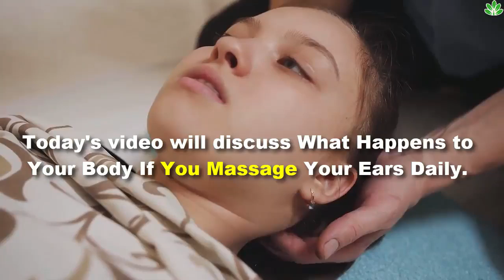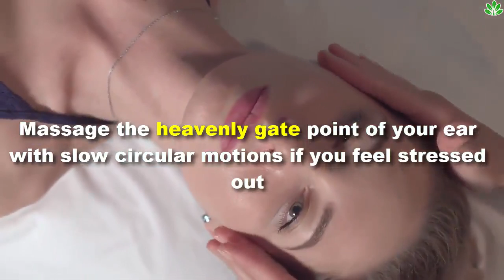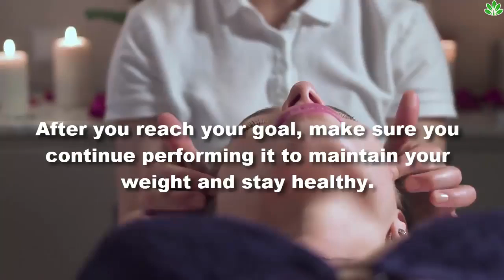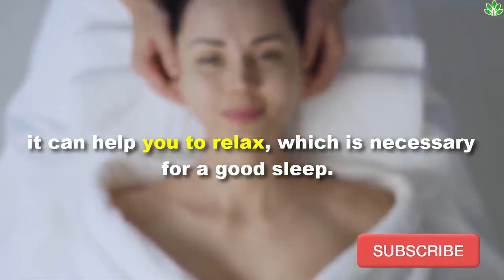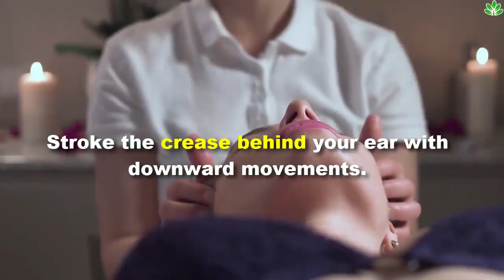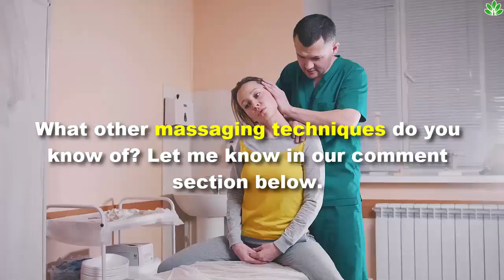What Happens to Your Body If You Massage Your Ears Daily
Stress, anxiety, headaches, or drowsiness  everyone has their fair share of unpleasant moments. But the solution to these is pretty simple  an ear massage! It’s a truly relaxing nerve sensation that can free your mind from problems and physical discomfort. And the best part about it is that it can be done anywhere, anytime, quickly and easily.

Today's video will discuss What Happens to Your Body If You Massage Your Ears Daily.

1.Pain in your muscles gets reduced.

An experiment was conducted to test and see if an ear massage could help to reduce pain among people with chronic lower back pain. And the results showed that this simple procedure is an effective way to decrease discomfort.

Gently pulling and rubbing different areas of your ears, especially your lobes, stimulates a lot of nerve endings, and they can help your brain to release endorphins. These hormones are known to make us feel good and help to relieve pain. Also, they can improve your blood circulation too. Some studies even showed that, thanks to these simple massaging actions, people were able to better manage their physical pain, and their pain threshold even increased.

2.Your stress and anxiety levels decrease.

Another small study was conducted among patients during a period of in vitro fertilization. Results proved that ear massage is a good thing to do in this kind of stressful situation. Massage the heavenly gate point of your ear with slow circular motions if you feel stressed out, panicked, restless, fatigued, or irritated. This point is situated in the upper shell of your ear, at the part that feels like a triangle-shaped hollow.

3.Your headaches and migraines can be noticeably relieved.

While painkillers can have some serious and potentially destructive effects on your body and your health, ear stimulation is generally harmless. You can even combine it with some more natural remedies like peppermint tea for a better effect.

4.You will be able to lose weight faster.
Apart from exercising regularly and maintaining a healthy diet, you can also start rubbing different points on your ears daily. It turns out that, combined with other necessary routines, massaging might promote quicker weight loss. After you reach your goal, make sure you continue performing it to maintain your weight and stay healthy.

5.It can be helpful for fighting insomnia.

Since ear stimulation has a relaxing effect, you can do it before bedtime to calm yourself down and loosen up. Though this procedure alone won’t help you to eliminate insomnia completely, it can help you to relax, which is necessary for a good sleep. Also, you can use it in addition to other treatments that you already use.

How to perform an ear massage on yourself
Try these moves:

Gently pull the top of your ear, holding it with your thumb and index finger. Slowly rub your fingers back and forth while making your way to the outer edge of your ear.
Stroke the crease behind your ear with downward movements. You can also try to trace the outlines and curves of your auricle — pinch the lobe with your fingers and gently move up the ear.
Pull the earlobe away from your head. Pinch the lobe between your fingers again and make circular movements with them, slowly kneading the lobe.
Pull the skin behind your ear too and move down the outline of the ear. You can do this until your fingers reach your jawline.
Place your palm over your ear so it’s completely covered. Press onto your ear and slide your palm down to make the top part of your auricle curl.
Cover the auricle with your palm again and start making circular movements with your hand.

What other massaging techniques do you know of? Let me know in our comment section below.